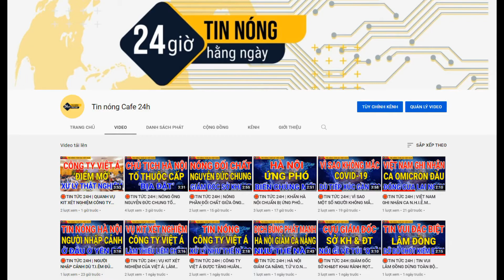TIN TỨC 24H | BỘ TRƯỞNG NGUYỄN VĂN THỂ: KHÔNG ĐƠN VỊ NÀO DÁM LÀM ẨU CAO TỐC BẮC NAM